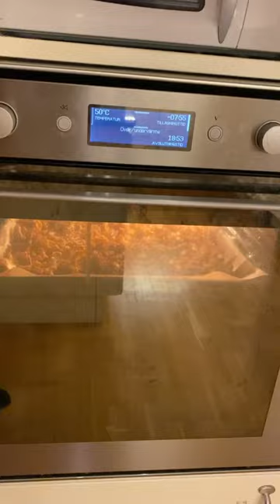How to dry chanterelle mushrooms for 50degrees celcius in the oven#howtodrychanterellemushrooms.